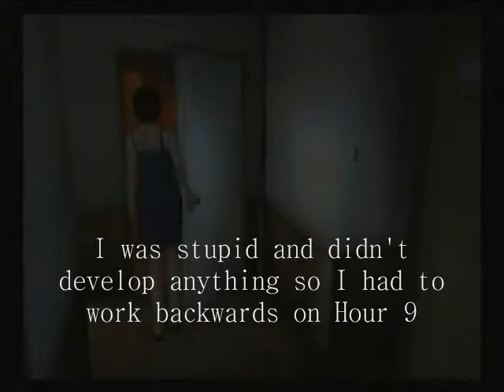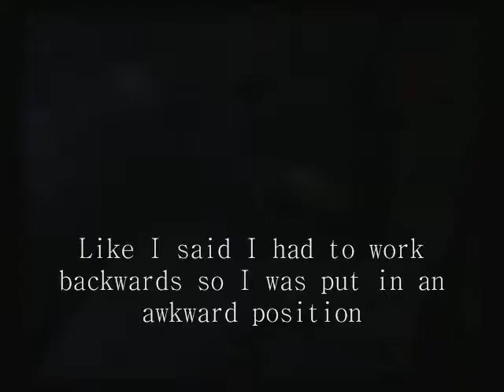Fatal Frame III - How to get the "Measure" Function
Otherwise known as the HP meter for ghost's, you don't get it initially and must complete some tasks as well as fight a mean ghost.

I suggest you do this on Easy or Normal so you can have the function for the harder modes.

1. Take picture of Yoshino in Hour VI
2. Develop it before Hour IX
3. Follow faceless man, I don't know if you can do it before following him into the small room because nothing happened for me until I realized I didn't develop Yoshino's picture and had to leave.
4. Take Distressed Woman's picture in the Partitioned Room.
5. Go to the Foyer and successfully defeat Stroller Grandma so she drops the Notched Arrow Key.
6. Use it and defeat Yoshino on the other side to get the function as well as an extra entry in the journal.